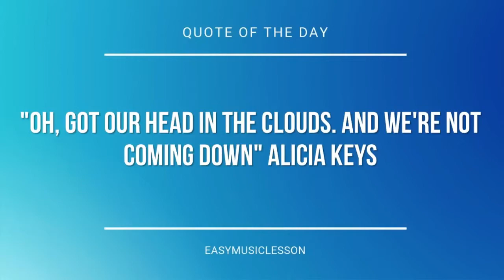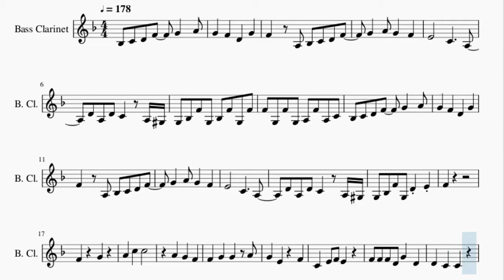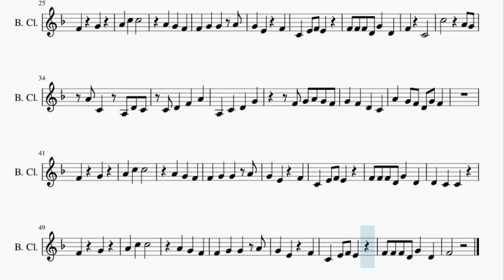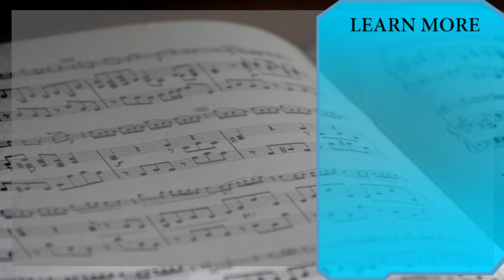Bass Clarinet Sheet Music: How to play Flamingo by Kero Kero Bonito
Here is a sheet music/tab video on the song Flamingo by Kero Kero Bonito on the bass clarinet. A bass clarinet sheet music arrangement which is transposed to notes that are easily played by bass clarinet, for the song Flamingo by Kero Kero Bonito.

EasyMusicLesson teaches you to play the your favorite instrument, through well-arranged sheet music so that you too can learn how to play Flamingo by Kero Kero Bonito on the bass clarinet as fast as you can. A bass clarinet sheet music with backing tracks to help your play the song better.

Chords of Bass Clarinet arrangement:
G# Maj   G# Maj   G Min   F Min   D# Maj   G# Maj   G# Maj
G Min   F Min   D# Maj   G# Maj   G# Maj   G Min   F Min   D# Maj
G Min   G# Maj   G# Maj   G# Maj   G Min   F Min   D# Maj   G# Maj
G# Maj   G Min

Melody notes of Bass Clarinet:
A#3 C4 D4 F4 G4 A4
G4 F4 D4 G4
F4 A3 A#3 C4 D4 F4
D4 A3 D4 C4 A3 G#3
G3 A#3 F4 G3 A#3 F4 G3 F4
F4 G3 F4 G3 A3 F4 A3 C4
G3 A#3 F4 G3 D4 E4
F4
F4 G4
C4 E4 F4 E4
F4 F4 F4 D4 G4 D4
D4 C4 C4
F4 G4
F4 C4
C5   A4 G4
A4 C4 A3 D4 C4
C4 D4 F4 A4
A3 C4 D4 G4
A4 G4 F4 D4 G4 F4
F4 G4
D4 C4 C4
F4 G4
F4